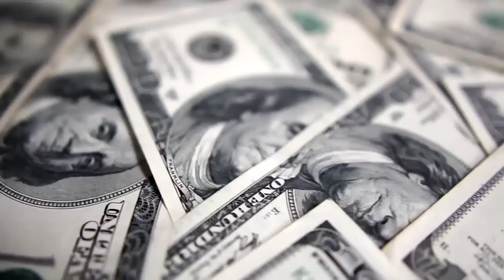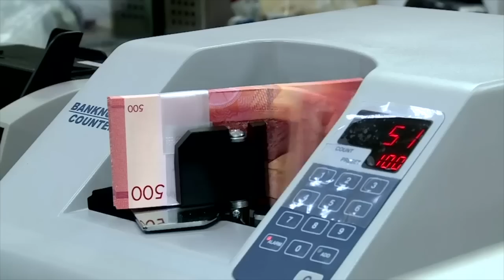Néstor Avendaño: "Estamos en depresión económica", retrocedimos seis años en pobreza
La economía nicaragüense continúa su marcha atrás, con indicadores cayendo a niveles de hace tres y hasta cinco años, que se resumen en dos palabras lúgubres para definirla: “depresión económica”. Vea la entrevista completa con el economista Néstor Avendaño.